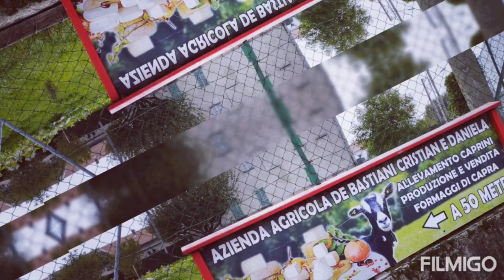fiera Albiolo azienda agricola debastieni Cristian e Daniela